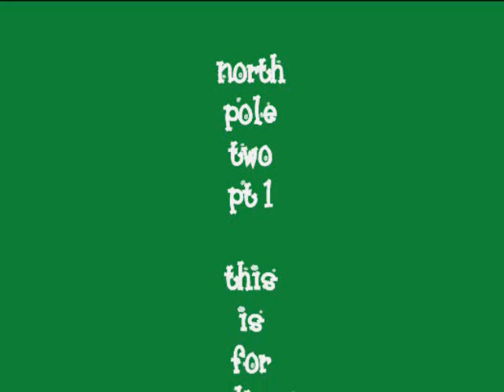northpole2pt1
video of north pole and whats really there